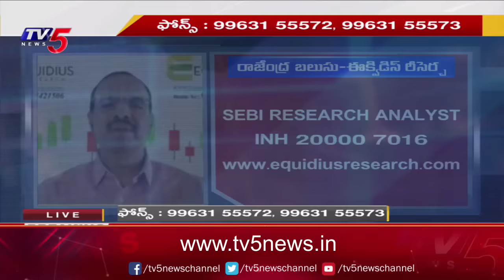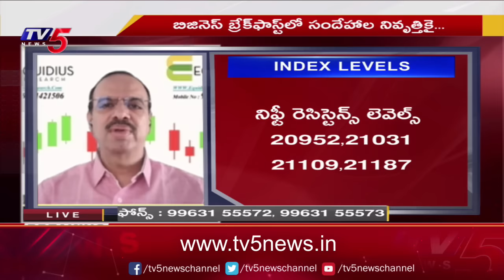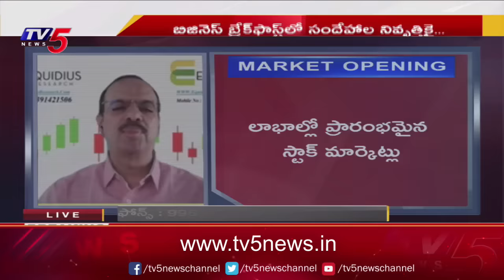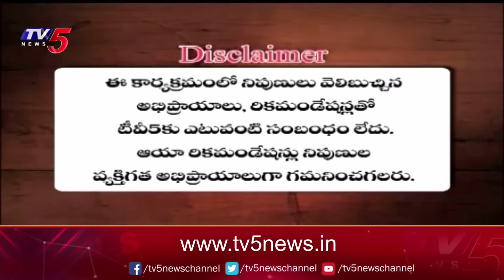Business Breakfast | Stock/Share Market News | 06-12-2023 | TV5 News Live